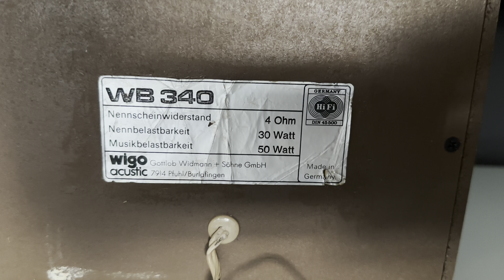WB 340 Wigo acustic, G. Widmann (und Söhne); Schwenningen / Burlafingen speakers Test